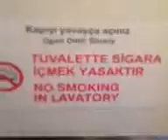09 packet fail vines show